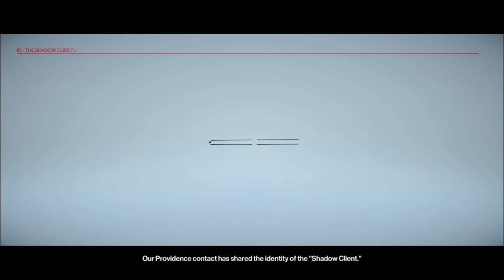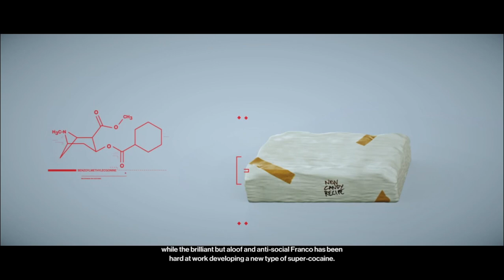Hitman 2 Mission 3 Three headed serpent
slow run
noob player
noob pc